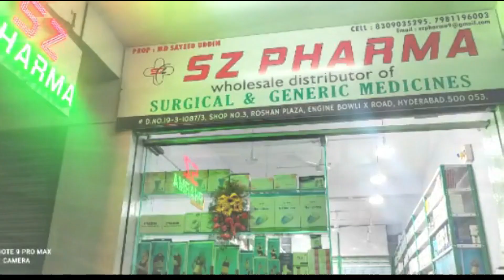MALAKPET AFZAL NAGAR ME BADE JANWAR KI GADI KO POLICE KI JANIB SE ZABT KARLIYA GAYA